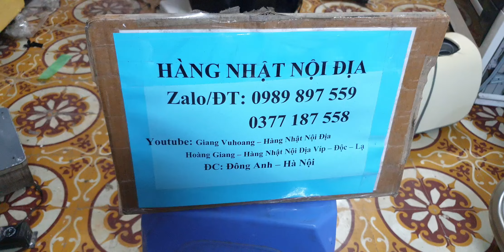#0989897559- Máy massage chân Nhật nội địa kính mời các bác gần xa ủng hộ